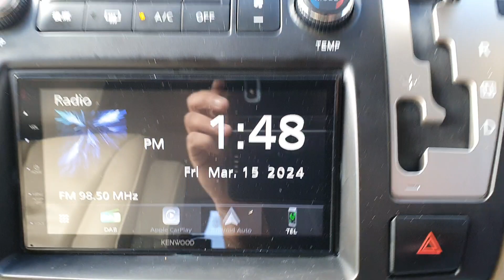Nissan elgrand 2005 E52 installed a kenwood DMX-5020DABS based in Birmingham